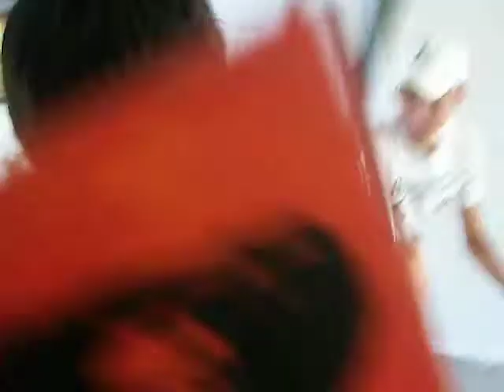Mexican Pirates of the Callie's House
two mexican pirates